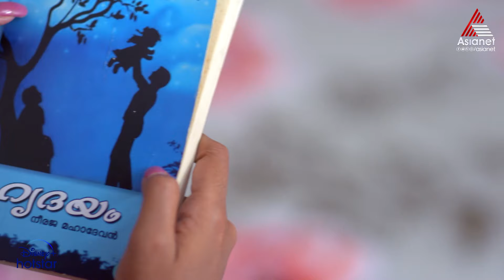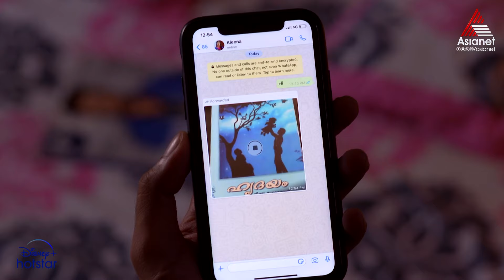Ammayariyathe Reloaded || Episode 124 || Asianet